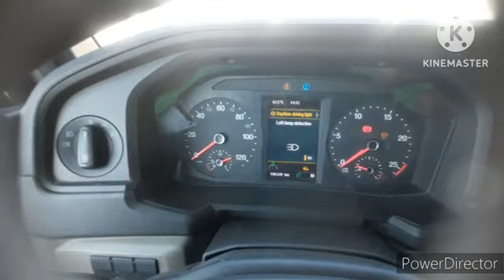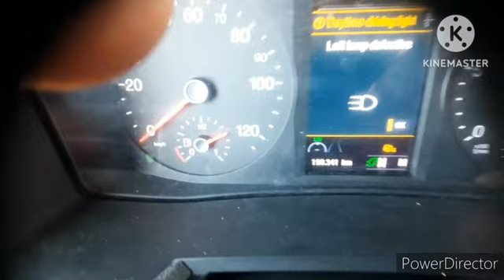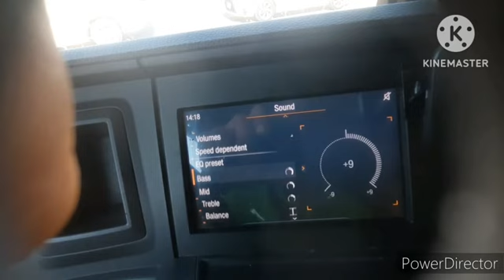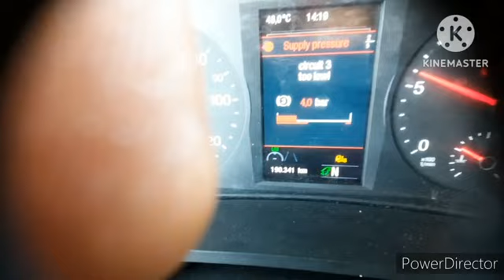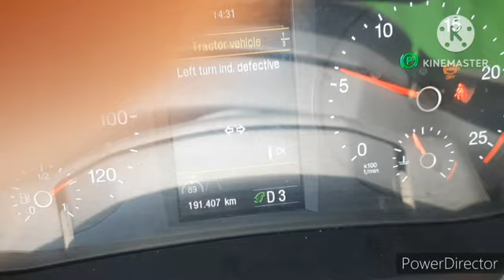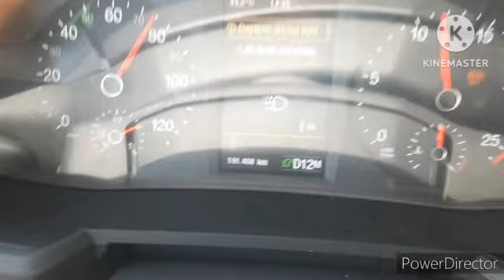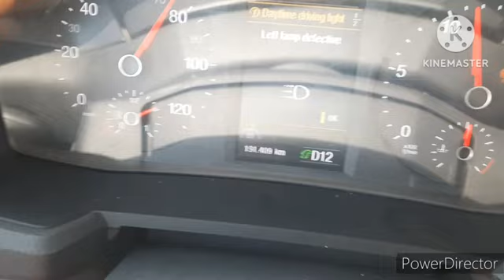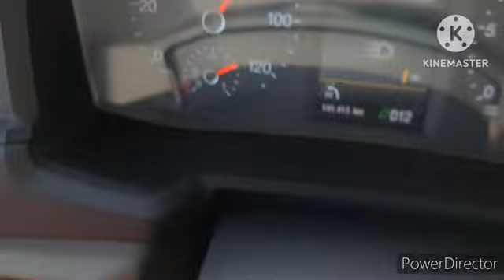Man Truck Full Review By Me 🚛man